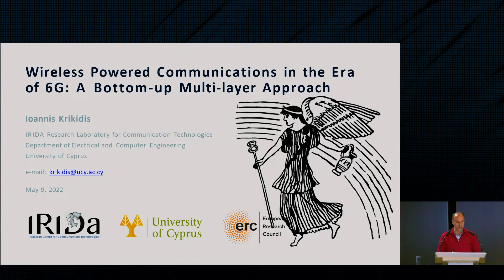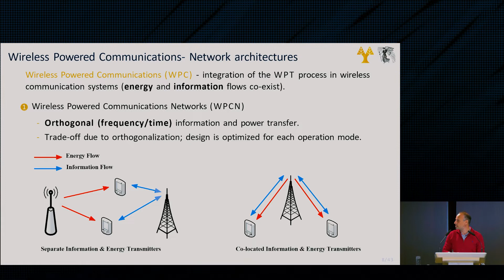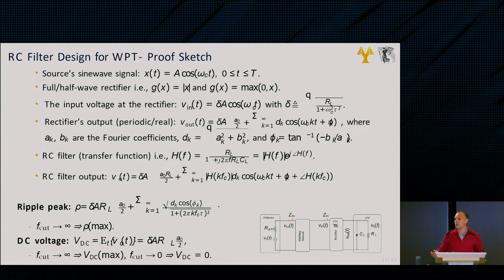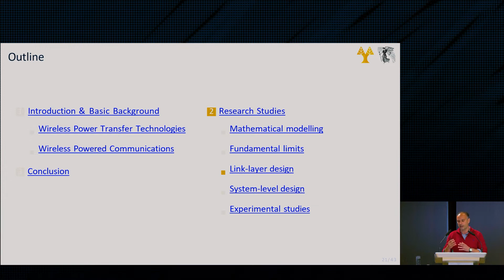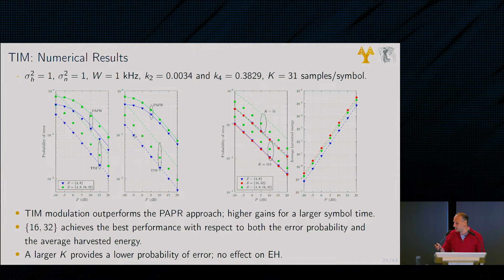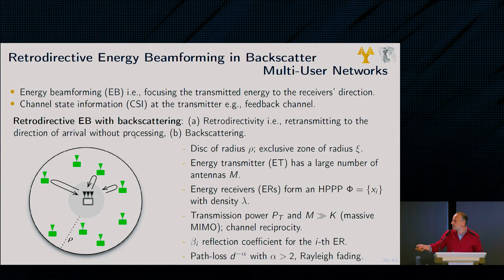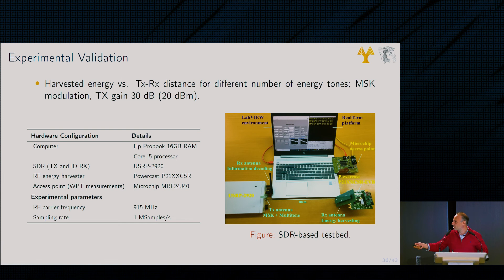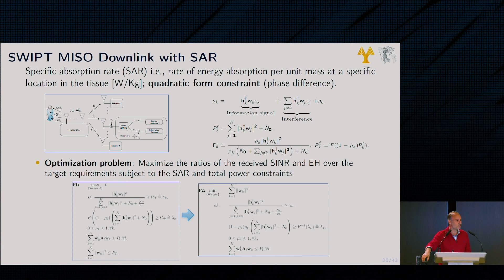Wireless powered communications in the era of 6G: A bottom-up cross-layer approach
PAINLESS 5th Summer School at the American College of Greece.
“Wireless powered communications in the era of 6G: A bottom-up cross-layer approach.”  by Prof. Ioannis Krikidis (University of Cyprus)